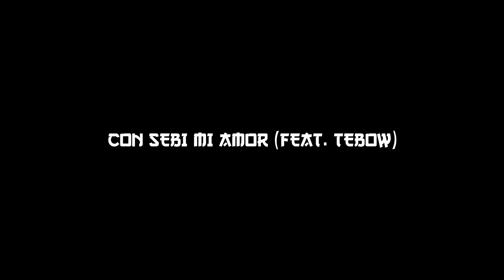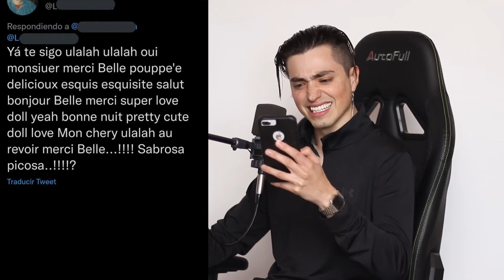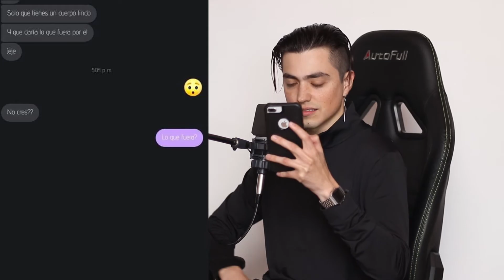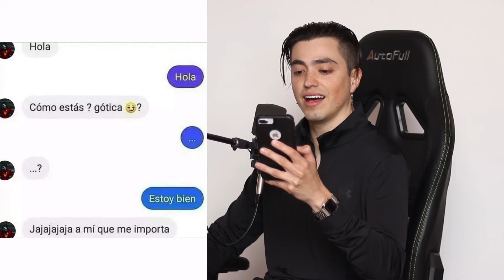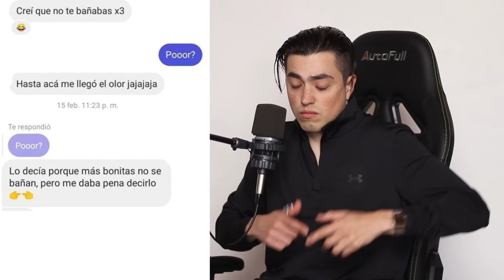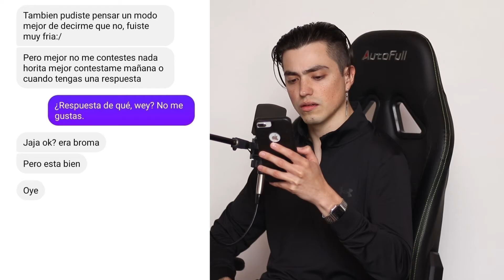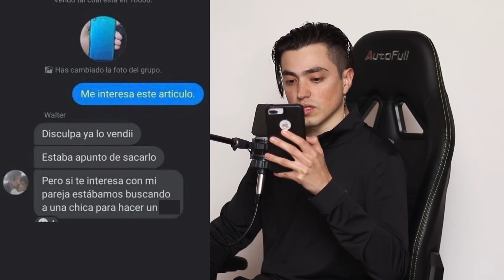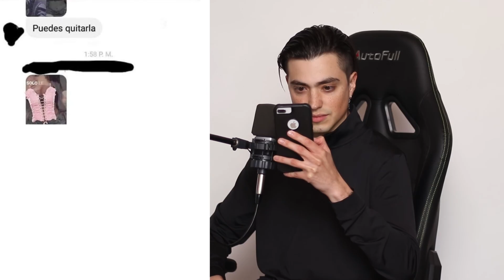SEÑORES ROMANTICOS 3